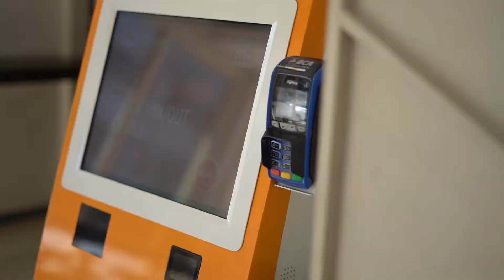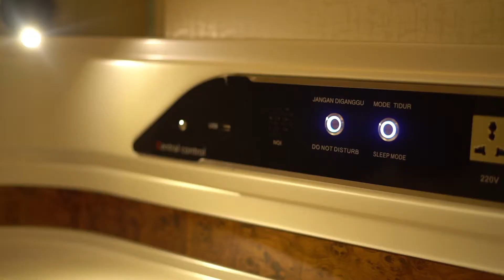PANGGON PHOTO - CAPSULE TAB HOTEL KAYOON SURABAYA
Buat kalian semua yang mau nginap di CAPSULE TAB Hotels bisa pakai kode referral : panggon10 akan mendapatkan diskon 10%. Tunggu apa lagi? Book yours

TAB CAPSULE HOTEL KAYOON - SURABAYA
Jl. Kayoon No.11 D, Embong Kaliasin, Kec. Genteng, Kota SBY, Jawa Timur 60271